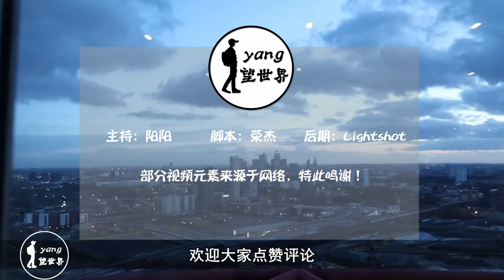伦敦最刺激的巨型滑梯：滑道全长178米，给钱我都不玩！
伊丽莎白奥林匹克公园本来也是伦敦一个著名旅游地，但由于心脏地带的“轨道塔”而变得更受人欢迎，尤其是这个刺激体验设施建成之后，游客更是络绎不绝。这个滑梯总高度76米，旋转长度总计178米，在试行期间，最快滑行时速达到了24千米每小时。